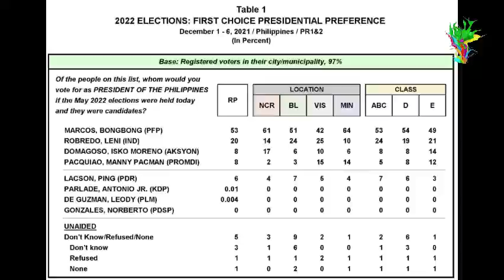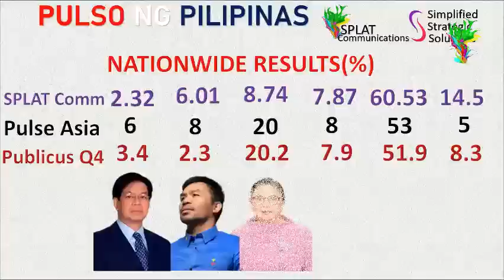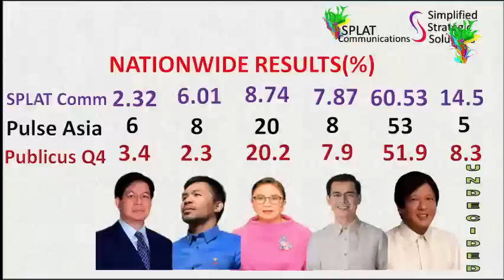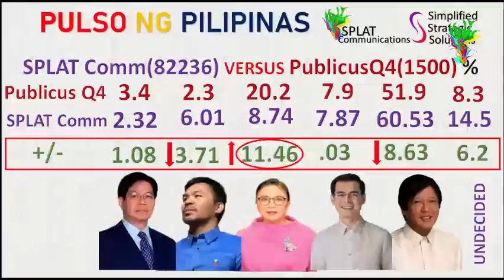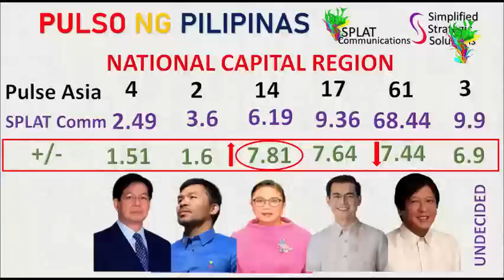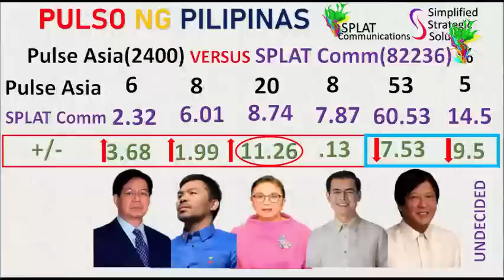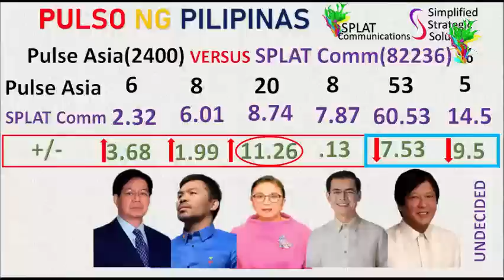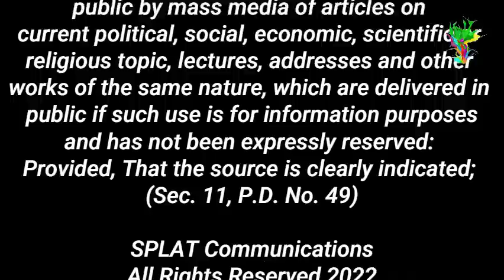LATEST PULSE ASIA SURVEY VP LENI UMARANGKADA?! - DATA COMPARISON WITH PUBLICUS ASIA AND SPLAT Com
This video is a comparison of 3 survey data for the presidential candidates of the May 2022 Philippine elections. It explains the disparities and similarities  in the results and uses simple statistical terms that will facilitate understanding and learning. With clear voice annotations all throughout the video, the two survey results are compared and validated. This video teaches how to understand the comparison of survey data results. This is a first of its kind where two data with varying degrees of extremely different sample sizes are compared. This further explains the first and second video prepared about the validity of these street survey vlogs and the accuracy of its results when compared with so-called scientific surveys. This video will teach how data can be seriously misaligned and be highly questionable as the numbers released publicly. The data being compared are from Pulse Asia which released their nationwide results a few hours ago, Splat Comunications, and Publicus Asia's Pahayag Q4.